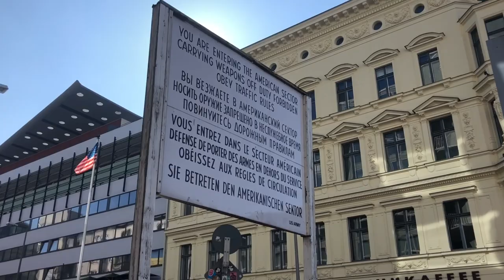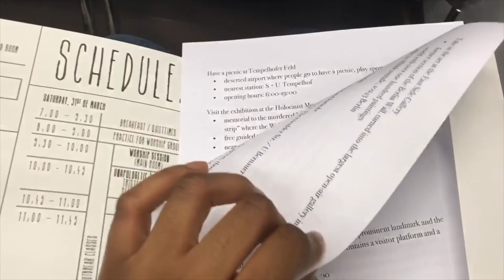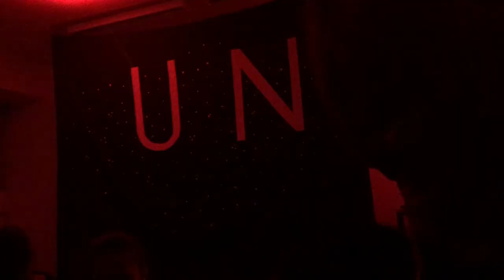BERLIN DAYS 1&2 | The Life of Ebun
Hey guys, this is the first 2 days of my Trip to Berlin! I had such a great time. I talk about who was there, how I found it and my future Berlin vlogs in my outdo, so make sure to stay till the end!